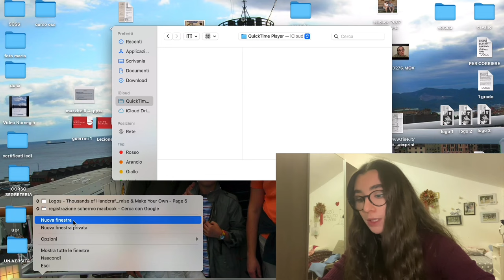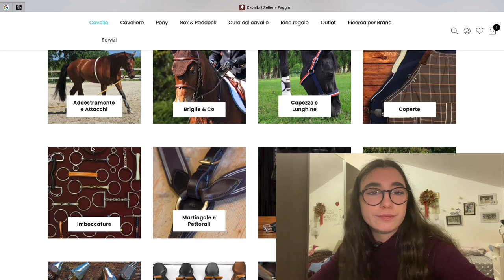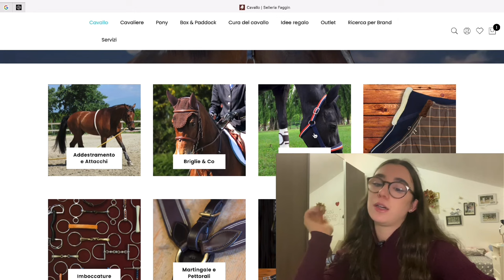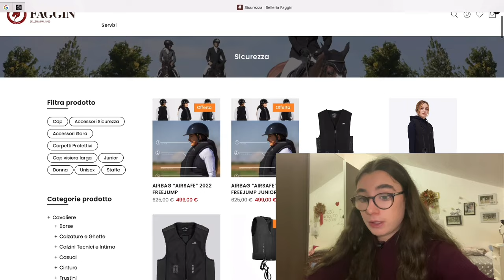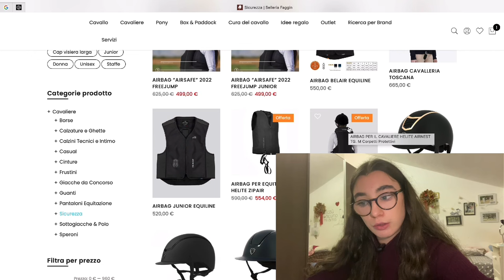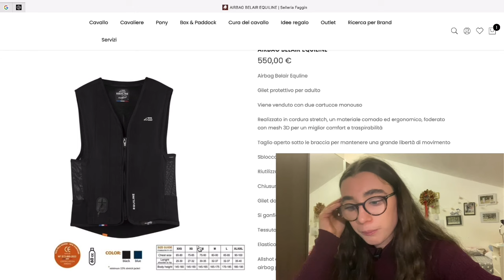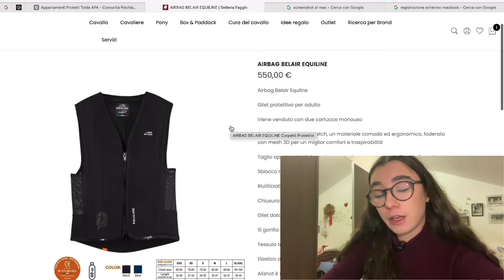che COSA ho COMPRATO? FOLLIA 🫣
Buon pomeriggio ragazzi come state?
Io finalmente ho ripreso la voce perduta😂
In questo video vi porto con me a fare un’acquisto FOLLE, ma molto importante per la nostra sicurezza!
Buona visione ragazzi !!
Ci vediamo prossima settimana con un nuovo videoooo
Ciaooooo🦋❤️